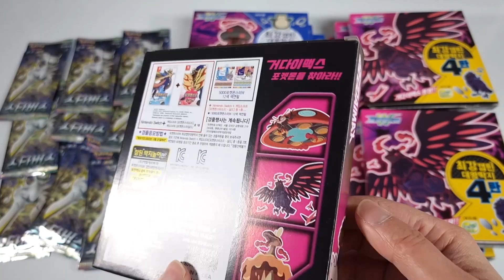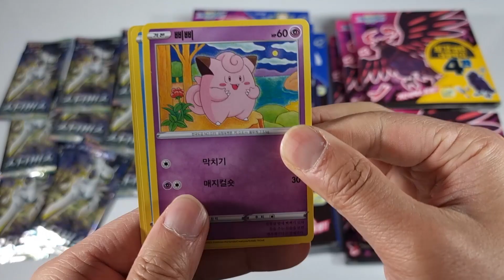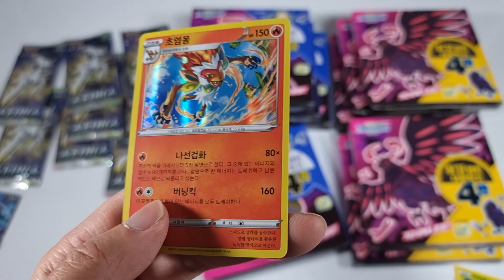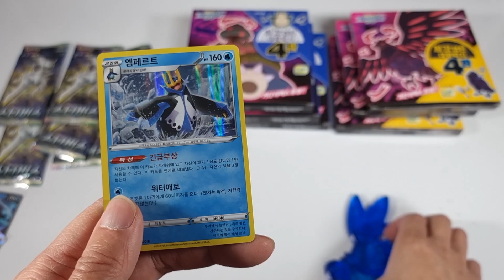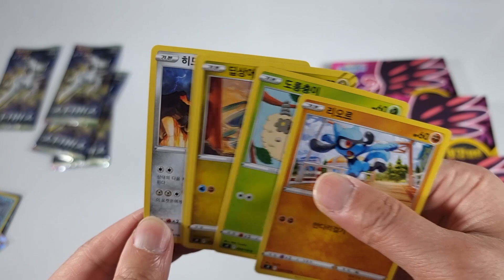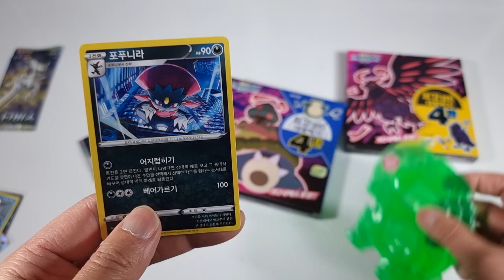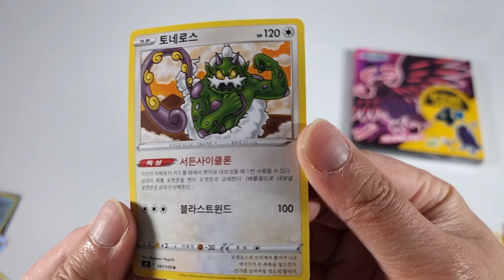포켓몬카드 스타버스 VS 포켓몬 대왕딱지 뽑기 대결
포켓몬스터 카드 소드&실드 확장팩 스타버스 vs 포켓몬스터 캡틴 대왕 딱지 배틀 뽑기 대결